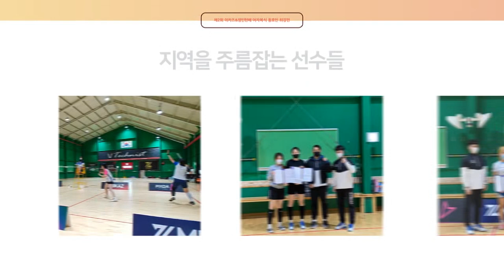여수대회 예선3조1경기! 조은정 신나리 vs 김민지 서지혜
본 대회는 사회적 거리두기가 현 상황이 되기 전 치른 대회이며 한달 간의 경과를 지켜본 후
참가자 전원, 건강에 이상이 없음을 확인하고 영상을 업로드함을 알려드립니다!

예선 3조 제 1경기
조은정 신나리 vs 김민지 서지혜

1등 상금 50만원은 누가 거머쥘 것인가?!